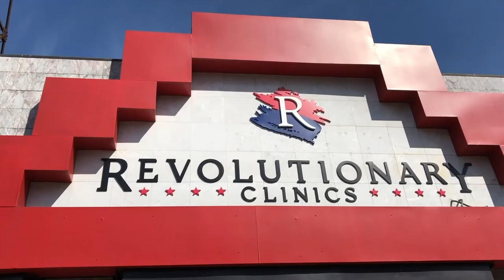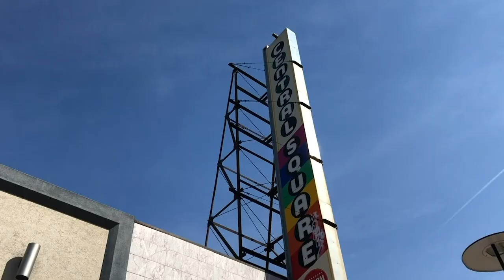Weed Talk News November 6, 2020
In Weed Talk News this week, Curt Dalton and Jimmy Young take a look at the latest polling numbers in the states that can vote in Legalization on Election Day. Only one state is showing numbers that might not get it done. Which one? The State of The Cannabis Industry annual Burns and Levinson event, and delivery licenses are still up for grabs, and David Rabinovitz who watched the webinar tells us about the interview with the Bay State's weed Commissioner Steven Hoffman. Plus Mexico is ready to vote on that country's passing of legal cannabis laws. The US throws off the momentum from the World Health Organization's plans to deschedule cannabis internationally through the United Nations. Debra Borchardt's Green Market Report from NY., The Maine Man Ry Russell reports from Vacationland.